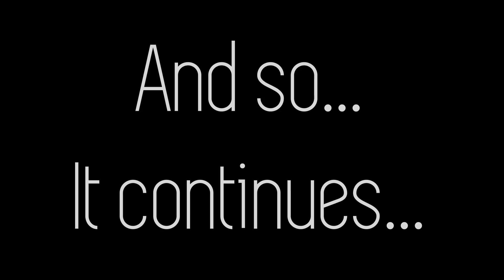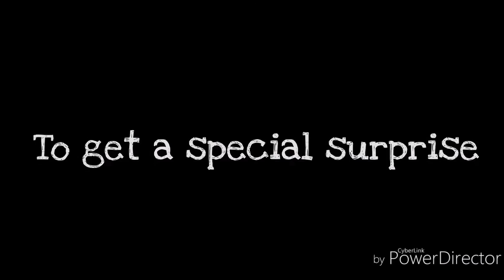YOU'RE MINE, ONLY MINE 2 💗 Gacha Life Mini Movie Love Story Reaction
You're Mine, Only Mine is a Gacha Life Mini Movie Love Story! Reacting to a Gacha Life, Gachaverse, Gacha Studio Mini Movie! A Demon Prince falls in love with a pure human, but can they be together, or will their worlds fall apart?

● Support me and enter my Star code MERMAID when you buy Robux (Desktop Only)!

● GamingMermaid Merch! 🧜‍♀️

● My YouTube PC Gaming Setup 🖥🎮

♡ SOCIAL MEDIA ♡

- GamingMermaid